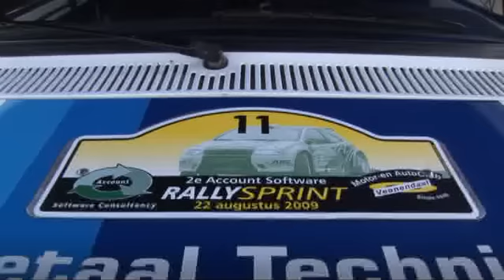2009, Anton Morée - Marco Schillemans, Ford Escort BDA, 2e Account Software Rallysprint, Veenendaal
2009, Anton Morée - Marco Schillemans, Ford Escort BDA, 2e Account Software Rallysprint, Veenendaal